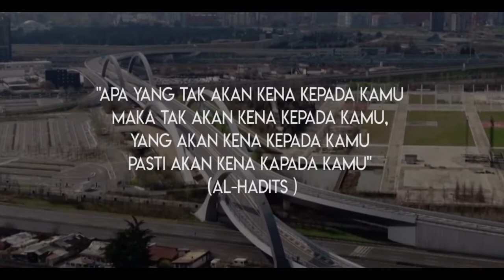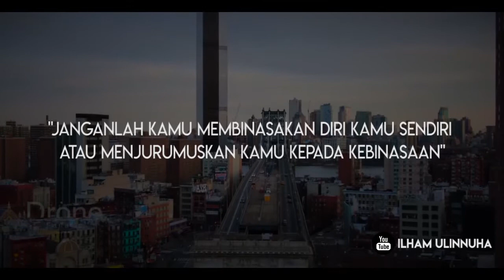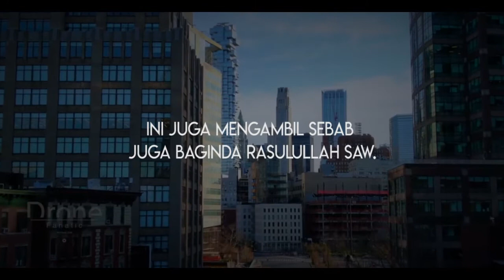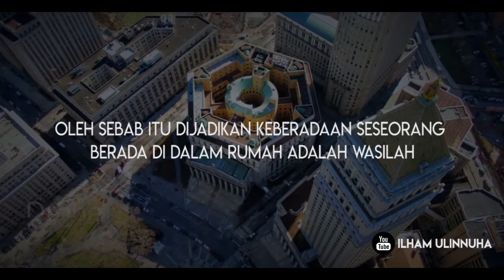Takut Covid-19 atau Allah? - Habib Ali Zainal Abidin Al Hamid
Saat ini sedang terjadi wabah pandemi COVID-19 atau Virus Corona di seluruh dunia. Apa sikap kita terhadap pandemi tersebut? Berikut penjelasan dari Habib Ali Zainal Abidin Al Hamid dari Malaysia.

Music Latar : Lost Memories, Ost Goblin